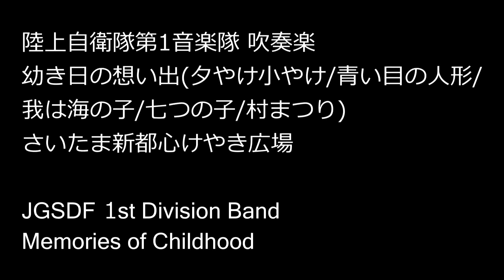吹奏楽 幼き日の想い出 (夕やけ小やけ/青い目の人形/我は海の子/赤とんぼ/七つの子/村まつり)善塚 清一 陸上自衛隊第1音楽隊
吹奏楽 幼き日の想い出
(夕やけ小やけ/青い目の人形/我は海の子/赤とんぼ/七つの子/村まつり)
善塚 清一編曲
さいたま新都心けやき広場
2015年10月